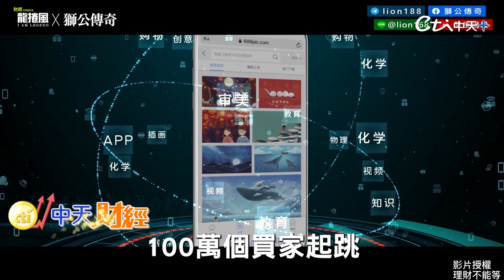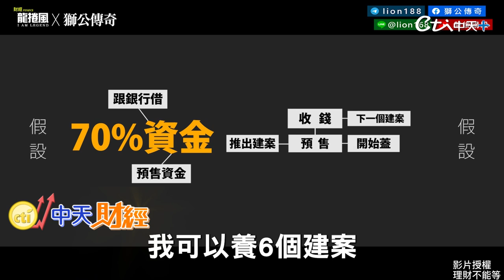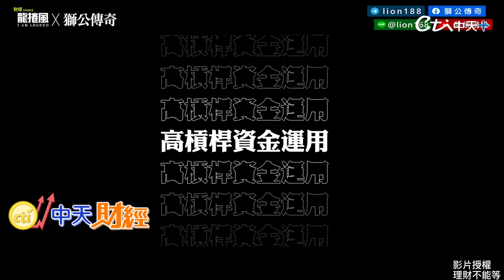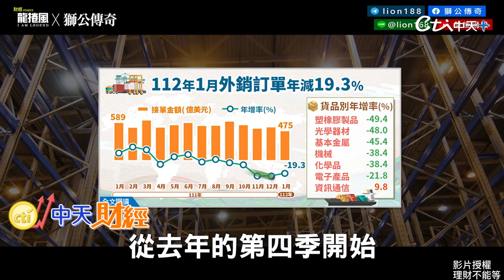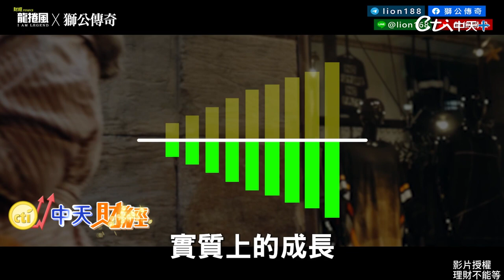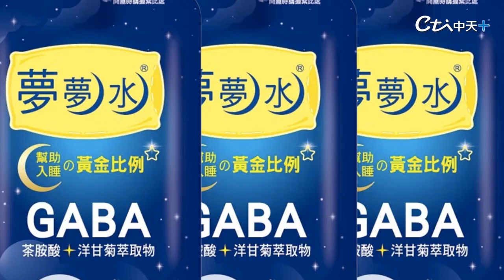【財富的第N本筆記】中國景氣不理想 房地產泡沫化看「恆大」就知道！美國因為"他"產業缺工造成供需失衡 將為全球帶來什麼影響？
習近平再連任！看到大陸經濟，因為疫情與種種原因導致中國大陸景氣不如預期！然而中國大陸的房地產面臨泡沫化，其實早在去年「恆大集團」破產危機時就可預見！再說到美國，因為「一個人」所以美國現在也面臨了產業缺工造成的供需失衡問題，還有近期的矽谷銀行危機恐怕會令美國的經濟加速衰退！